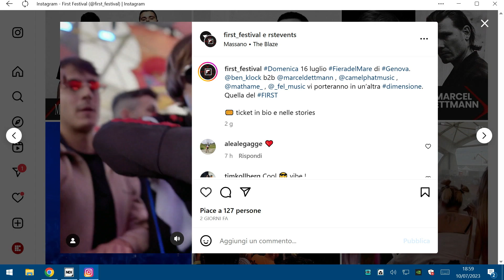Il 16 luglio torna il First Festival alla Fiera del Mare a Genova con 6 grandi dj internazionali